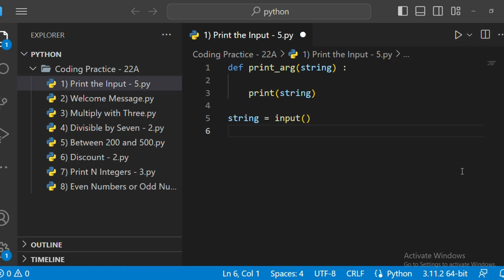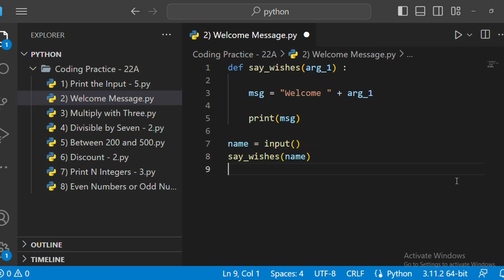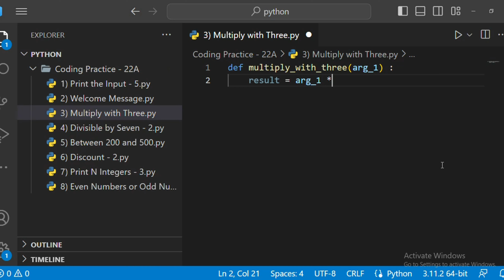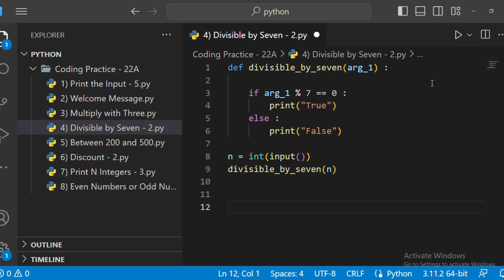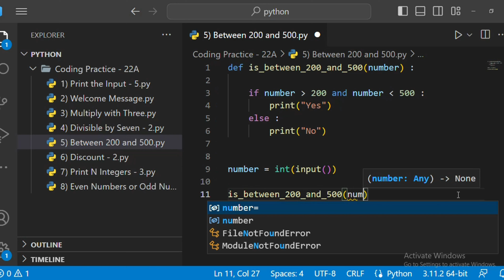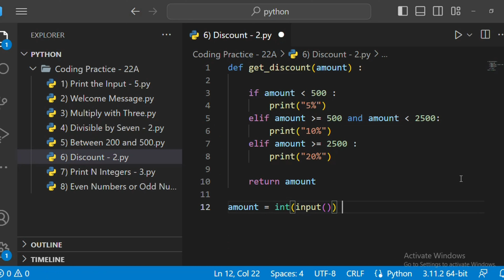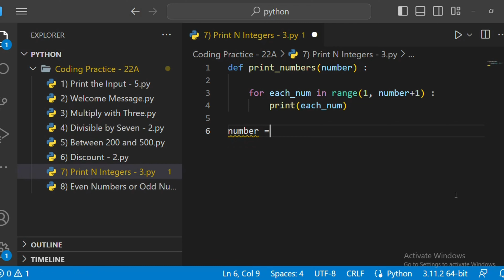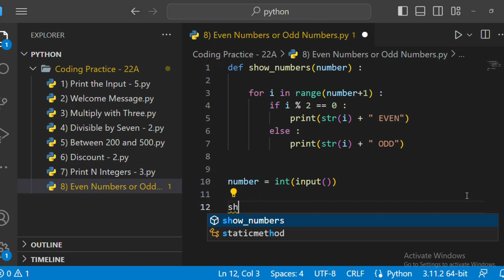Coding Practice - 22A | Functions | Python | CCBP 4.0